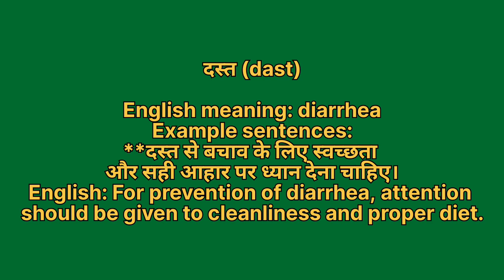Dast ko english mein kya kahate hain | Dast ki meaning | Dast ki spelling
Dast ko english mein kya kahate hain
Dast ki meaning
Dast ki spelling
Dast ki english